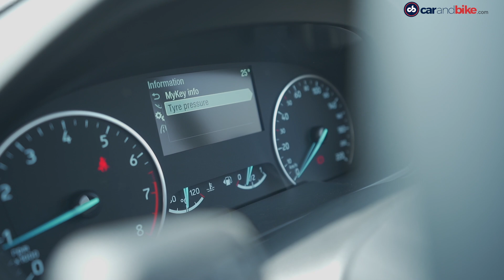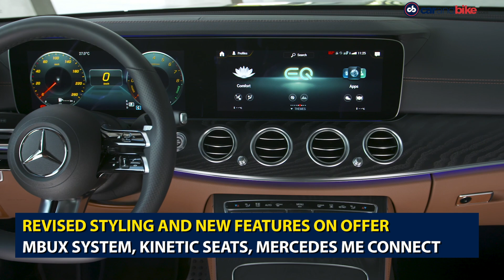BMW M340i Prices | Ford EcoSport SE | Mercedes-Benz E-Class Facelift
The top automotive stories of the day - BMW India announces prices for the M340i. The Ford EcoSport SE variant has been launched in India. Mercedes-Benz announces launch date for E-Class facelift.